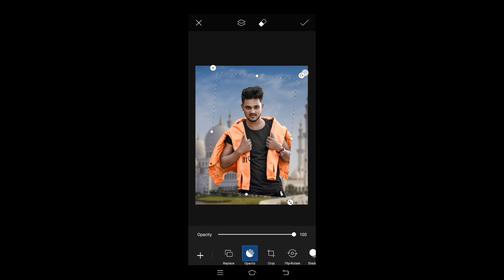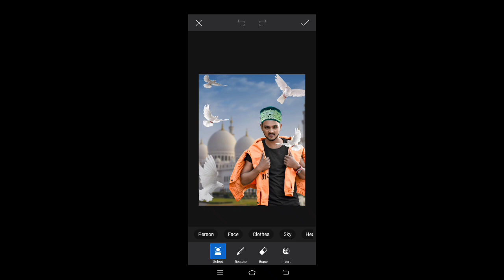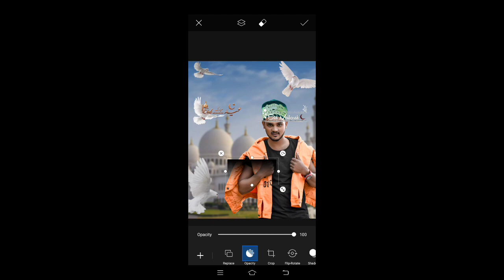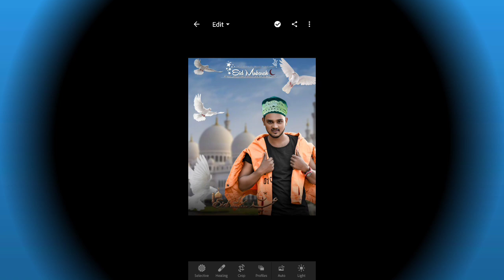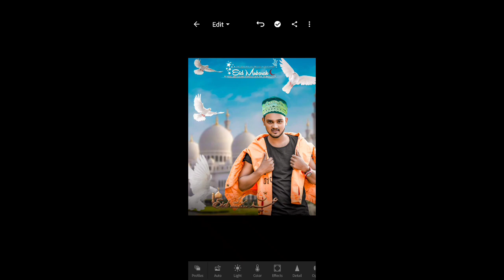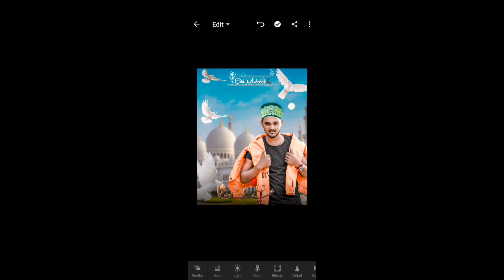PicsArt EID mubarak photo editing Tutorial || New Eid Mubarak photo editing 2021 || RANJEET DESIGN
दोस्तों सबसे पहले तो आप लोग मेरे channel पे न्यू है तो channel को subscribe कर ले || तो दोस्तो मै आज आप लोगो के लिए न्यू वीडियो लाया हु जो अपने चेहरे को साफ़ और smoothing कैसे करे | तो विडिओ को लास्ट तक देखिये | मैं रोज एक न्यू वीडियो ले आता हु तो आप लोग मेरे channel pe बने रहे।। _____________________________________ अपने चेहरे को smoothing कैसे करे | तो ये video आप लोगो लास्ट तक देखे और video को share करे। 🙏दोस्तों आसा करता हु ये वीडियो आपको काफ़ी पसंद आया होगा आगे एसे ही फोटो एडिटिंग सीखने के लिए हमारे Channel को || subscribe और वीडियो को like कॉमेंट शेयर ज़रूर करे 🙏 और दोस्तों कमेन्ट में बताइये की आप को क्या और किस चीज़ के बारे में वीडियो चाहिये फोटो एडिटिंग से रिलेटेड तो हम वही विडियो आगे बनाएंगे || वह हमारी विडियो देखकर बिल्कुल आसान तरीके से देखकर फोटो एडिटिंग सिख पाएंगे || और हमारी जो भी एडिटिंग रहेगी दोस्तों वोह सारे आपके मोबाइल फ़ोन से होगी हम कही भी PC उस नही करेंगे || 🙏 🙏

🔷Png🔷

change eyes in Eid photo editing, PicsArt Eid Mubarak photo editing
PicSArt,
Lightroom Editing
Snapseed Editing
Toolwiz editing